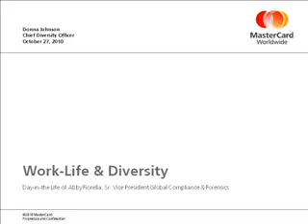MasterCard's Abby Fiorella Reveals How Diversity Can Be Supported in the Workplace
Abby Fiorella, group head, global compliance and forensics for MasterCard, describes how her company supports her marriage to her same-sex life partner and their family. For more diversity and inclusion best practices, visit workingmother.com.